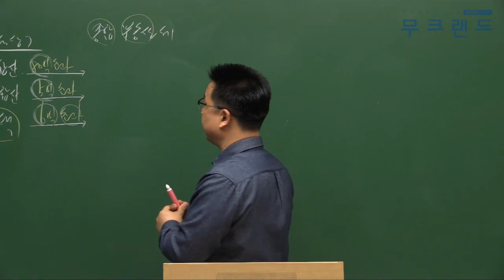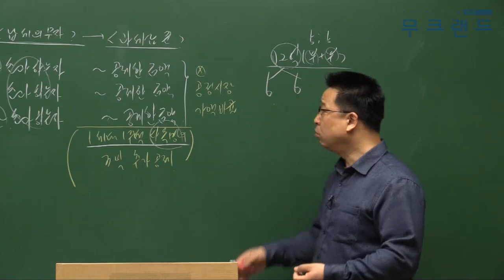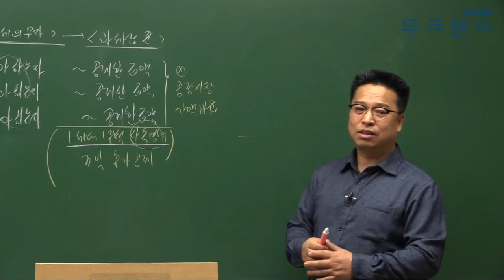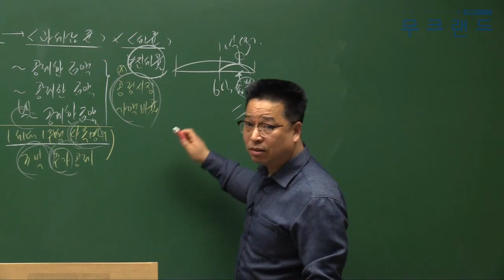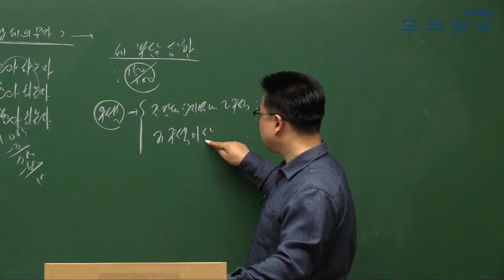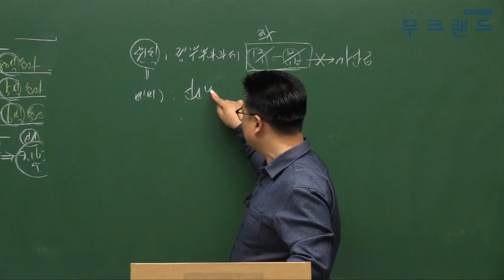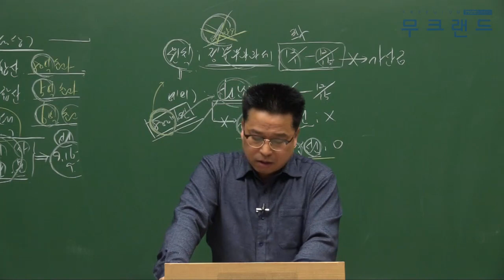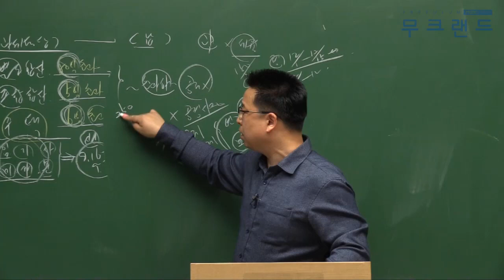공인중개사 무료인강 무크랜드_세법_2019기본이론_22강_종합부동산세(이혁)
무크랜드 공인중개사 기본이론_(세법) 강의는 총 3단계의 이론 과정 중에 2번째로 진행되는 이론 강의입니다. 이후 심화이론으로 이루어지며 2019기본서로 진행이 됩니다.

- 강좌 소개: 무크랜드(이혁)교수님 2019 기본이론

2019 최신 전 강좌를 무료로 수강할 수 있습니다.